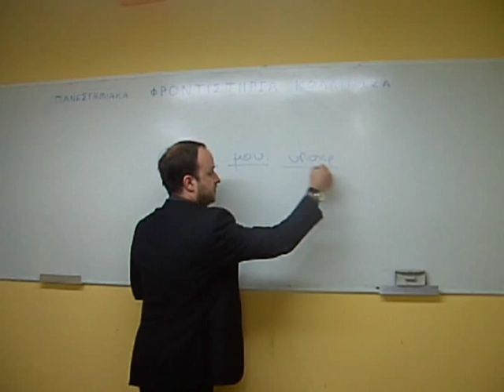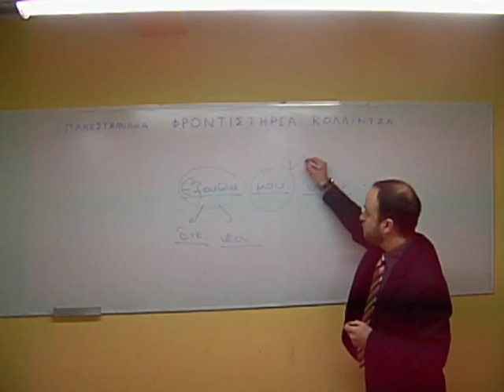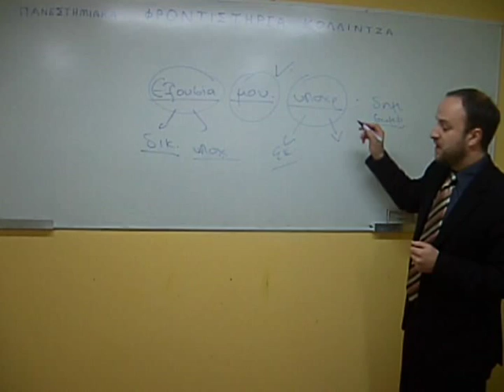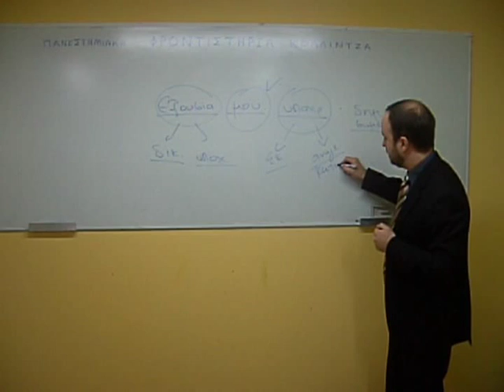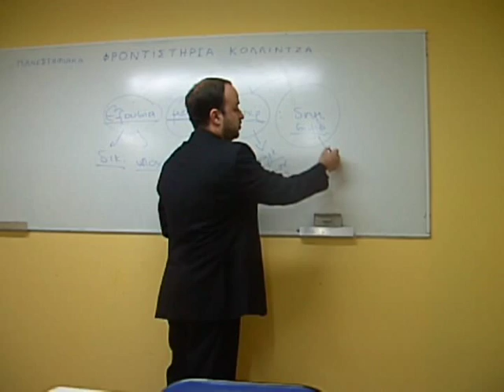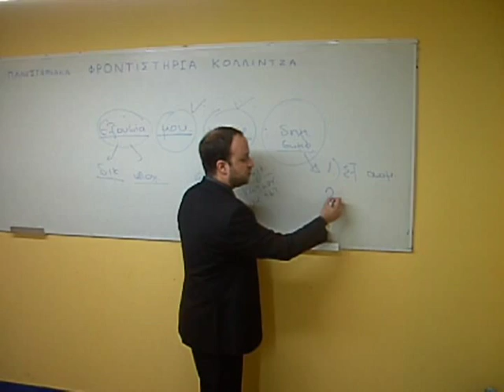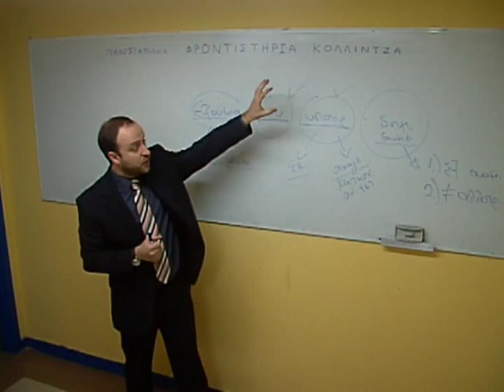Δημόσια Διοίκηση-ΕΣΔΔΑ-Κολλίντζας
Πανεπιστημιακά Φροντιστήρια Κολλίντζα
Εθνική Σχολή Δημόσιας Διοίκησης
Μάθημα: Δημόσια Διοίκηση
Καθηγητής: Γεώργιος Πατρίκιος